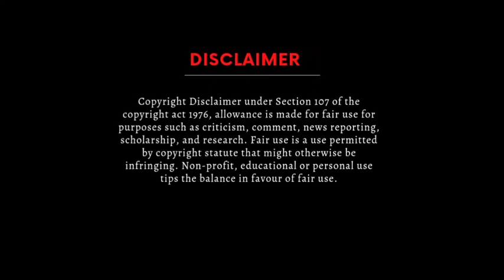ASMR BEST EATING CHEESY DIPPED MUKBANG | MUKBANG COMPILATIONS - 101 | FOODUSBANG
Creditors Link below_